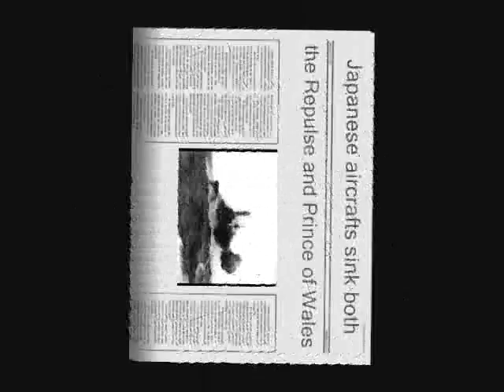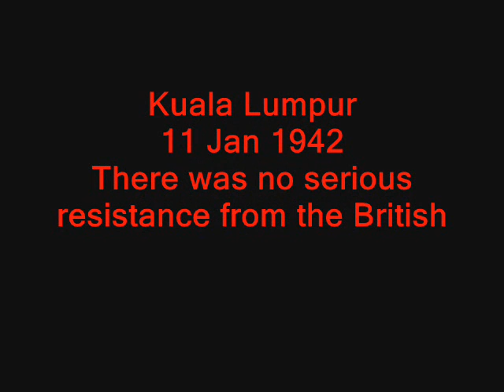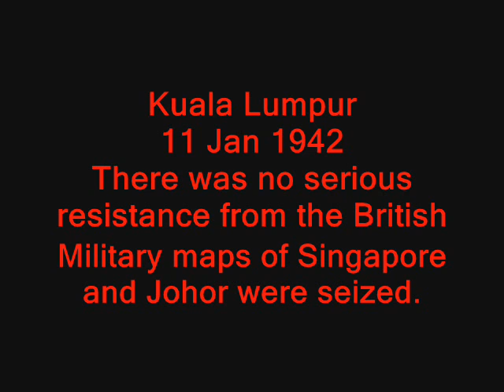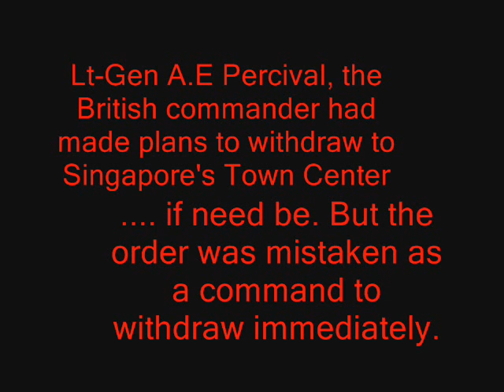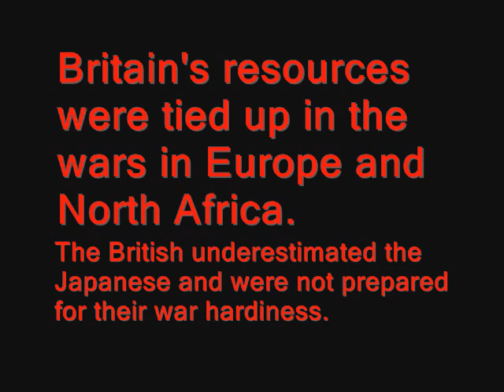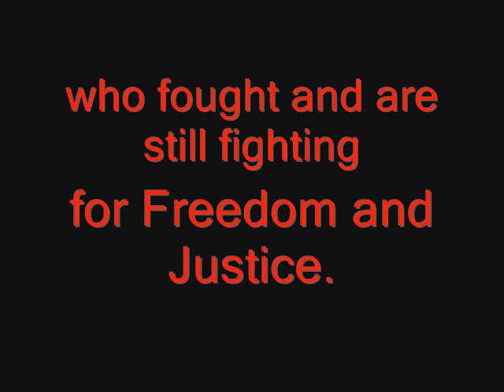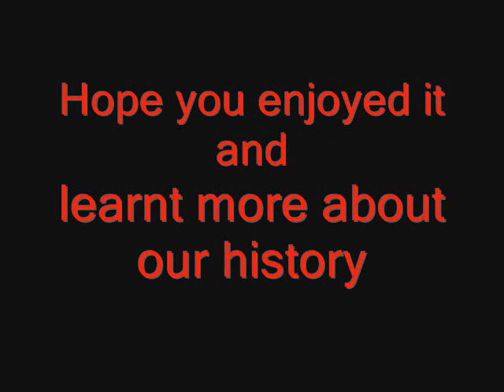The Fall Of Singapore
This was made for a class presentation. i am from acs (intl)and i am not year 1, i grew up. haha anyways watch it and learn a good history lesson from it.